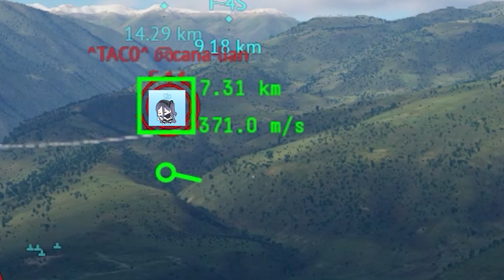Silly ウォーサンダー :333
yepindeed